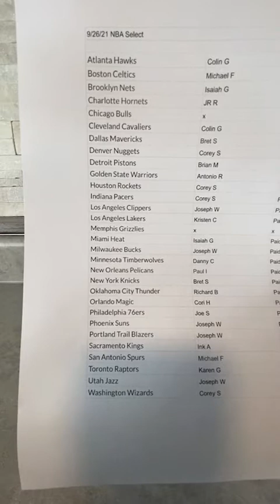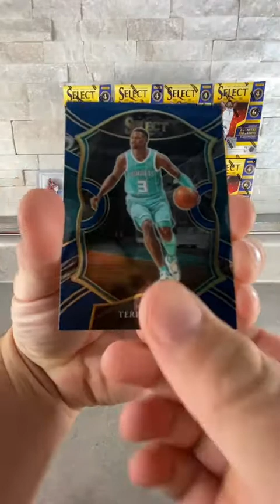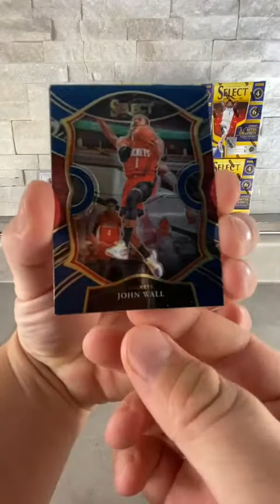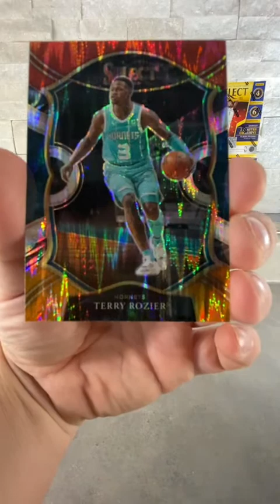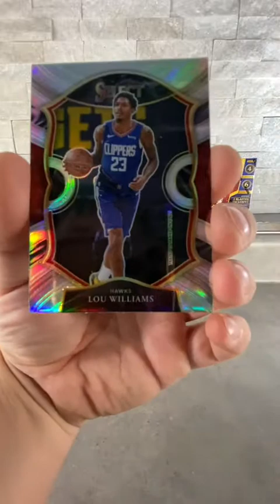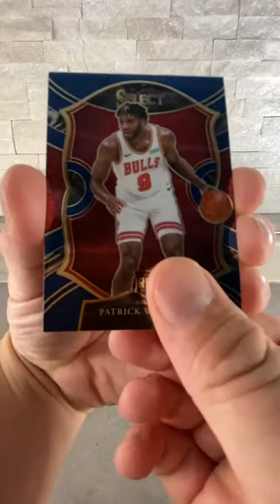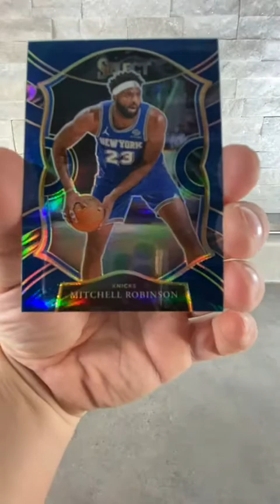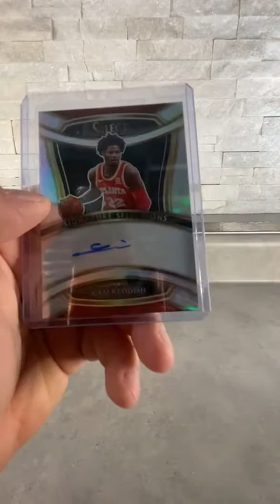2020-21 Select Basketball 10 Blaster Live Break 9/26/21